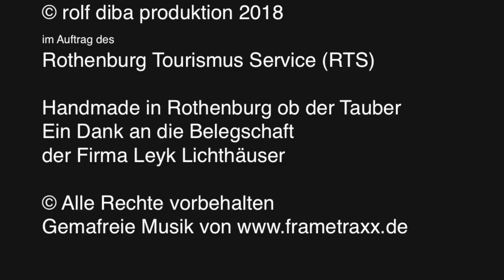Handmade in Rothenburg: Zu Gast bei Leyk's Lichthäuser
In Rothenburg ob der Tauber werden auch die Lichthäuser von Leyk handgemacht: Wer mag, kann sich in der Erlbacher Straße in der Manufaktur selbst davon überzeugen, shoppen und sich danach im Lotosgarten stärken.